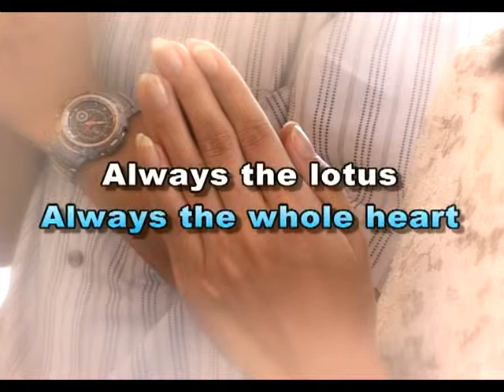[ Buddhist Culture ] 04 Always the lotus Always the whole heart [ Dhamma ]